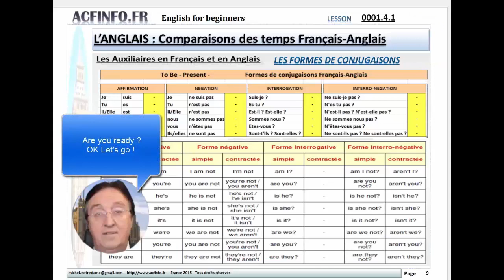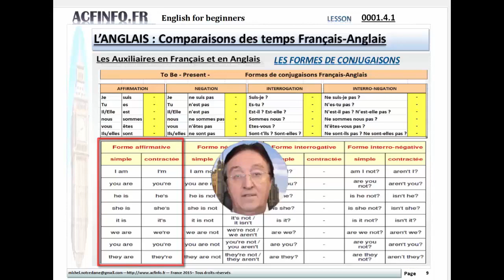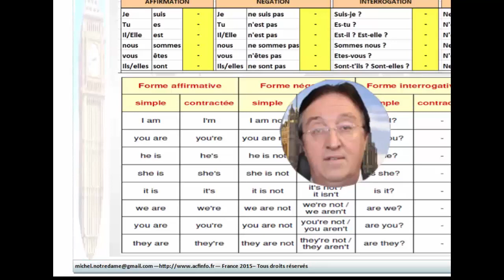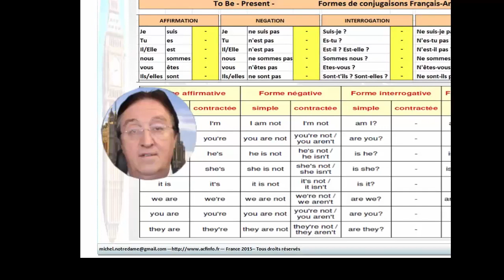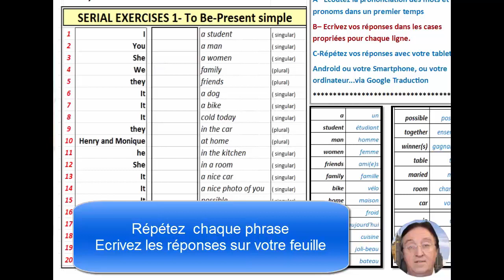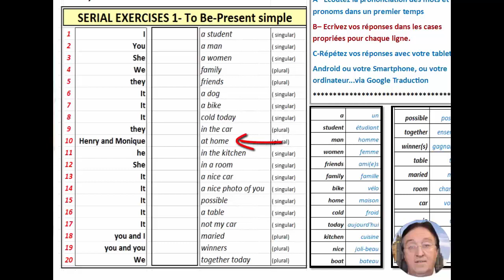Lesson 0001 4 1x2x3 Exercises Contracted forms To Be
Cette leçon est constituée de 3 exercices audio-écrits orientée sur les formes écrites et parlées en Anglais avec les formes contractées.
Les forms affirmatives et négatives sont étudiées dans la vidéo.
Suite logique de l aleçon 0001.4.0 La Construction des phrases en Anglais.